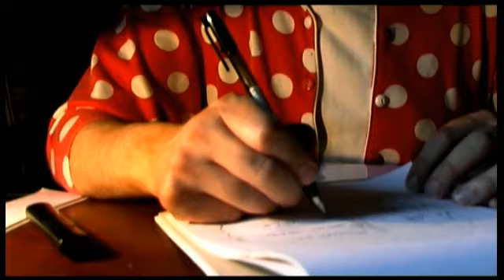Festa Italiana adotta W L'amore come Jingle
W L'amore, il POP dal profumo di campagna; realizzato da una banda di furbacchioni è un brano contagioso ora anche Jingle a Festa italiana la trasmissione in onda su Rai 1 condotta ogni giorno da Caterina Balivo!